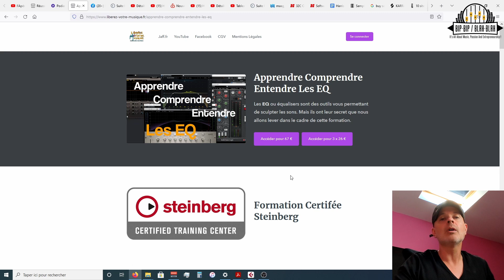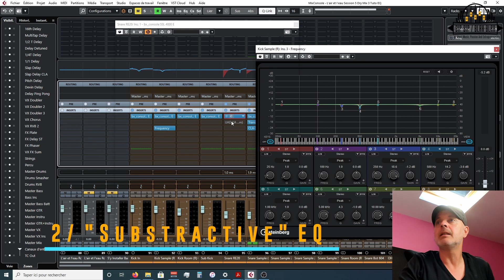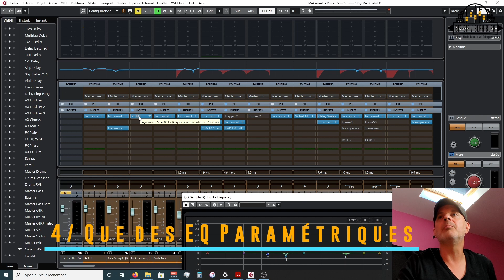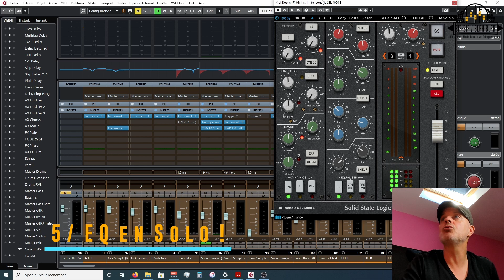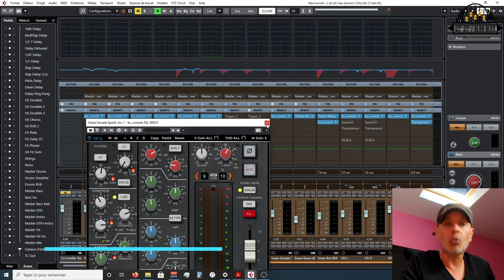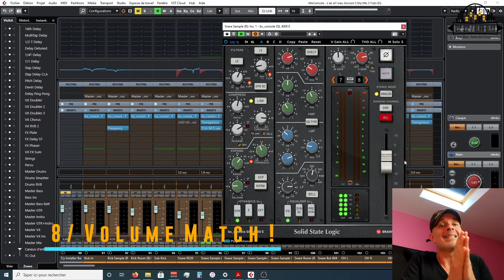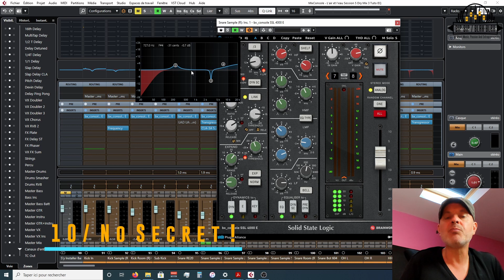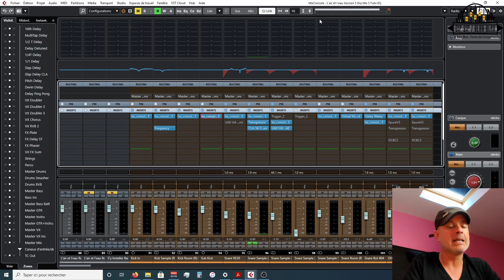10 erreurs fréquentes avec une EQ !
Aujourd'hui, dans Bip-Bip/Blah-Blah , nous allons voir les 10 erreurs fréquentes que l'on fait ou que l'on a tous fait avec les EQ !

Je le constate aujourd'hui dans les cours que je donne et j'ai fait une sorte de Best-Of des erreurs d'utilisation d'une EQ.

✅ Formation "Apprendre Comprendre Entendre" : Vous avez accès à la série de 3 formations sur les EQ, la Compression et les Reverb&Delay, ainsi qu'au Bundle
✅Accédez aux 4 vidéos GRATUITES sur la formation "Devenez Musicien Entrepreneur" :
✅ Formation "Enregistrer son groupe avec seulement 4 micros et un laptop !" :
✅ S'inscrire à la formation GRATUITE "Faire un titre à la Pink Floyd, ensemble !" :
✅ Formation "Comment accorder sa batterie !"
✅ Formation "Editing & Mise A Plat."

Télécharger vos Ebook GRATUITEMENT :
✅ "Réussir sa séance Studio à coup sûr !"
✅ "10 clés pour démarrer votre projet musical."
✅ "10 conseils pour réussir son Mixage !"